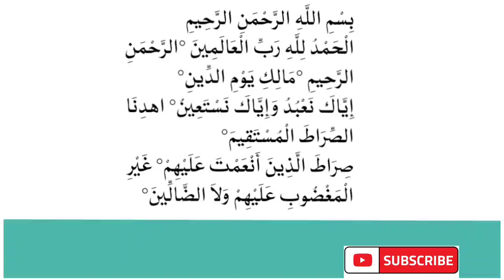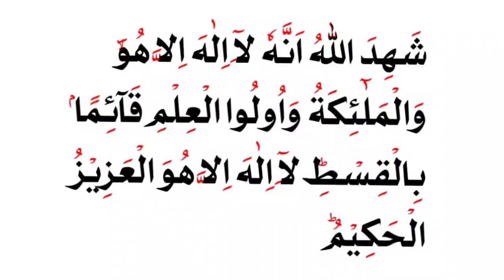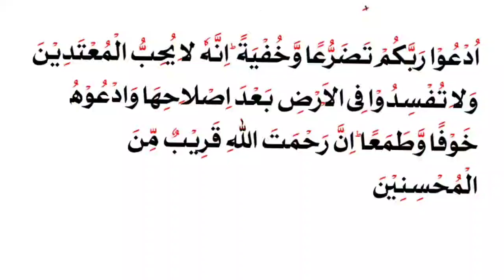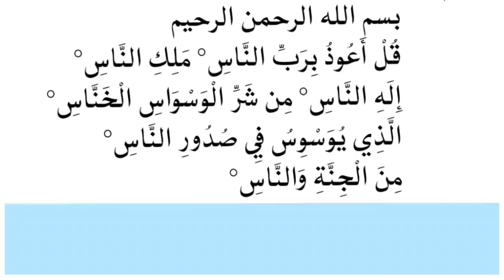Manzil Dua|Fast Beautiful Recetation|The Holy Quran| Kale Jadu Ka Tod| منزل |Protection From Jinn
1) quraan
2) qiraat
3)Hadith
4)Tafseer
5) Bayan
6) Islami bayan
7) Wazifa
8) Amaly
9) Hajat
10) Zikr